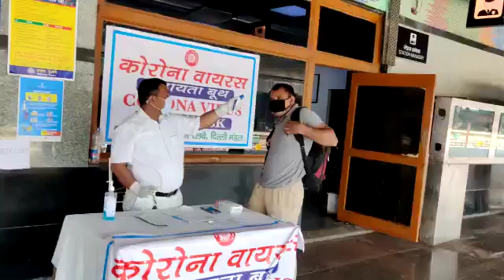Delhi aur pure desh ki trains huyi band.